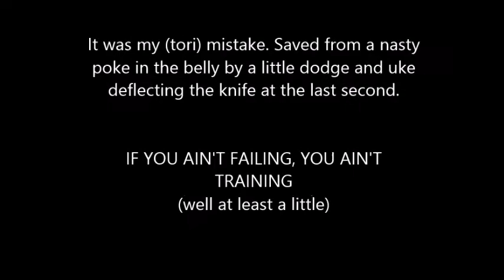epic fail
Why you shouldn't be thinking about which technique comes next when practicing kata